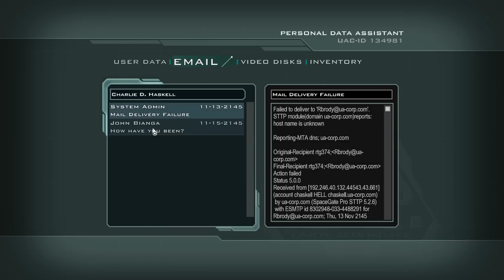Let's (blind) Play: Doom 3: BFG Edition - Part 27 - Back in Delta...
Part 27 of "Doom 3: BFG Edition" for the PC.

We've made full circle. That broken elevator and information sign? We're back in Delta Labs for sure, right at the beginning. This time though the other path has opened up and we see just how well Hell has sunk it's teeth into the base. Demons are pulling out all the stops now. There's a replacement panel we need to find to open the door into the next area, so we'll have to fight and claw our way to it and back.